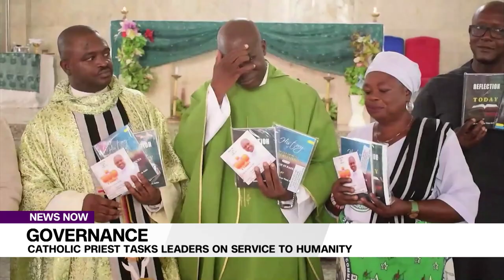Governance: Catholic Priest Tasks Leaders On Service To Humanity For Development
Catholic Priests of Kaduna Archdiocese have called on Nigerians, and religious and political leaders to embrace the leadership style of service to humanity above personal interest for the growth and development of the nation.